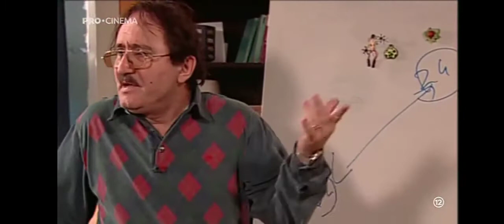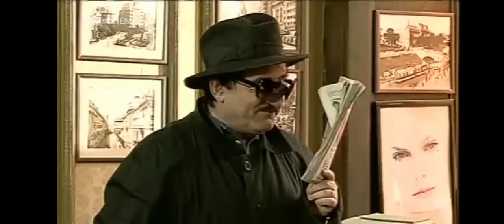Meseriașii (2007) - Episodul 76 (cu: Cornel Palade, Jean Constantin, Sorin Matei, Cătălin Bordea)